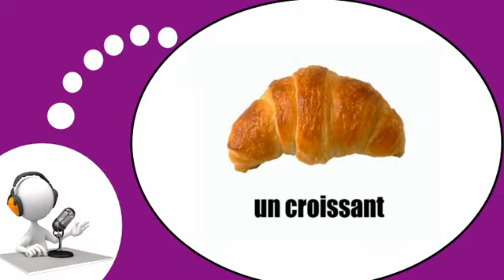French lesson # The food